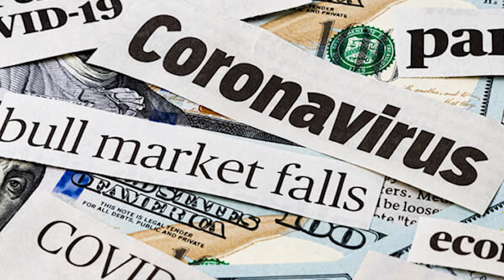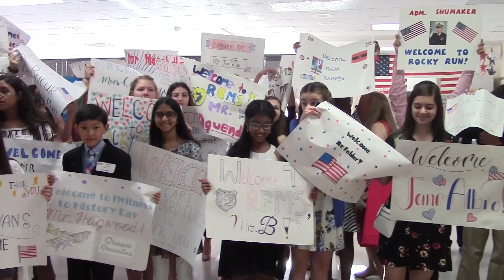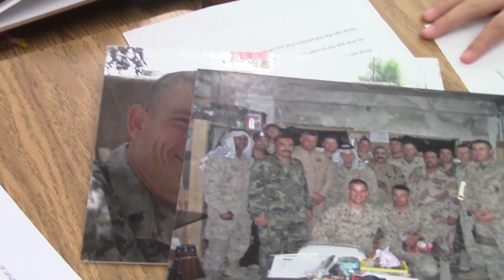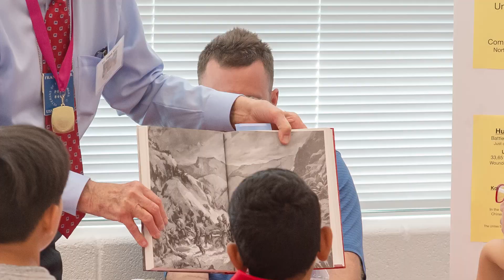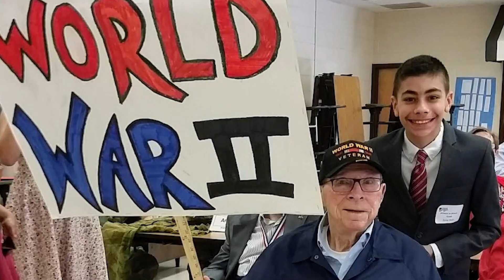Rocky Run's iWitness to History Day... Quarantine Style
Keeping us home won't keep us from thinking about our annual iWitness to History Day, or more importantly, the guests who share their stories with our students and faculty every year. So, faculty and students wanted to reach out and send a message to each of our eyewitness guests on what would have been our iWitness to History Day- from our homes to yours, we miss you.